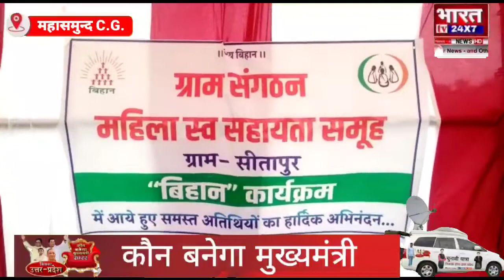पिथौरा में हुआ गौठान मेला का आयोजन